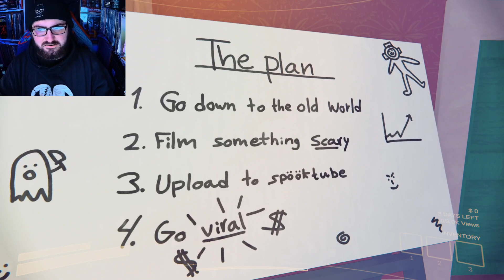GOIN' VIRAL! | Content Warning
This is genuinely a creepy and fun game!
You can play this co-op as well, but for the vid I went solo!
I stream tuesday - thursday at 9:30 PM EST!